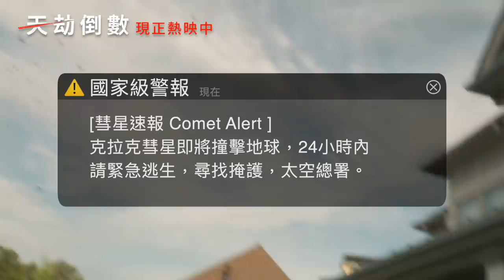【天劫倒數】Greenland 30秒熱映版預告 ～ 8/12 搶先全美上映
★ 【全面攻佔３：天使救援】億萬導演X【捍衛任務】製作團隊 重金打造
★ 彗星末日 毀滅倒數 【全面攻佔】系列 傑哈巴特勒 最強硬漢拯救世界
★ 【死侍２】莫蓮娜芭卡琳 性感女星再度深入險境
★ 超越【氣象戰】的全球毀滅 震撼災難直逼【明天過後】【2012】
★ 2020暑假最強災難動作鉅獻

地球面臨末日危機，偏離軌道的彗星即將衝破大氣層，將世界夷為平地。隨著全球陷入毀滅倒數的恐慌，為了生存挺身而戰的父親約翰（傑瑞德巴特勒 飾）決心把他的家人帶到選中之地，面對分秒必爭的生存關頭，這將成為地球上唯一安全的庇護所. 。